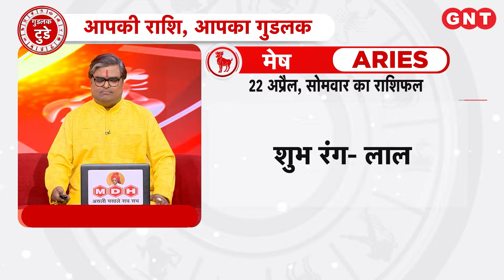Aaj Ka Mesh Rashifal 22 अप्रैल 2024: वाद विवाद से बचाव करें | Aries Horoscope Today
Aaj Ka Rashifal Mesh Rashi 22 अप्रैल 2024: मेष राशि के जातकों का ज्योतिष के अनुसार धन की स्थिति ठीक रहेगी. मानसिक तनाव कम होता जाएगा. वाद विवाद से बचाव करें. धन का दान करें. आज का शुभ रंग लाल है.